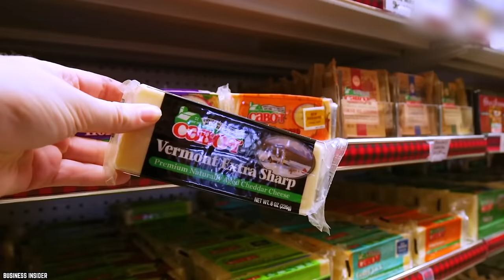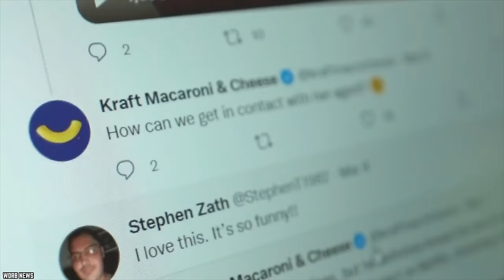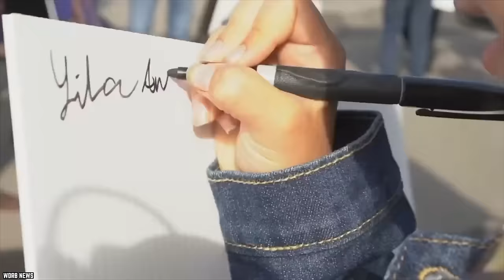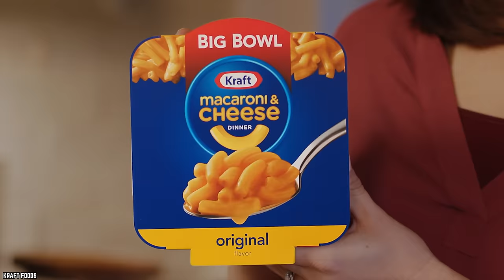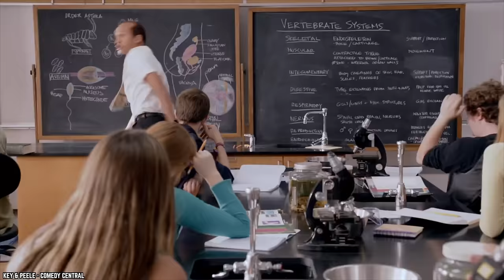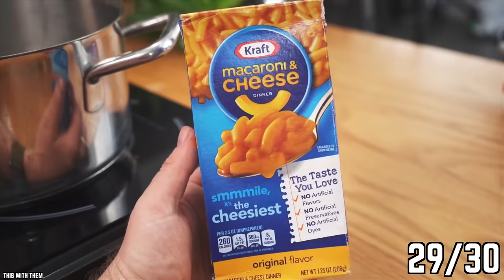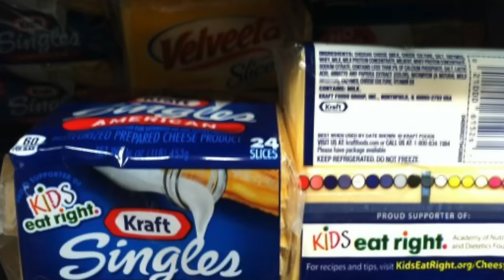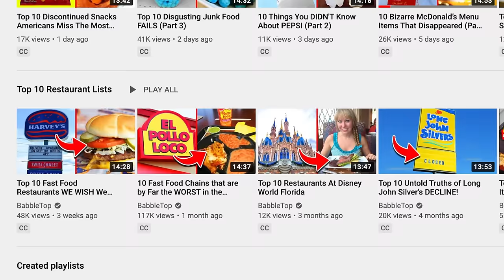Top 10 Untold Truth Of Kraft Cheese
The top 10 untold truth of Kraft Cheese. Kraft Heinz offers cheese products that work across menus.

Kraft singles are ideal on crackers or in a grilled cheese. You know the name, so let’s go ahead and look at the top 10 untold truths of Kraft cheese.

They claim that "Kraft Processed Cheese is made from select ingredients, delivering consistent, high-quality results through brands you rely on: Velveeta, Kraft and Cheez Whiz Cheese Spread." Do you know what are the top 10 untold truth of Kraft Cheese in the United States of America and around the world. CommentL

TIMESTAMPS:
0:00 Untold Truth Of Kraft Cheese
0:14 Kraft Singles aren’t made of real cheese
1:55 They were made to outlast normal cheese
3:05 There’s a cheese scented nail polish
4:20 They gave a girl a cheese-related record deal
5:42 Canadians love Kraft Mac and Cheese unlike any other country
6:42 The Kraft Mac and Cheese powder can be used for so many foods
7:59 Kraft dinner has always been a budget food
9:32 It contains some sketchy ingredients
11:11 Kraft singles aren’t natural
12:36 Kraft singles have some misleading labeling